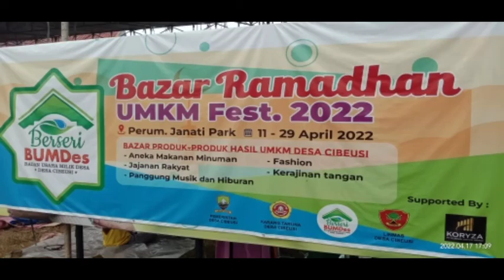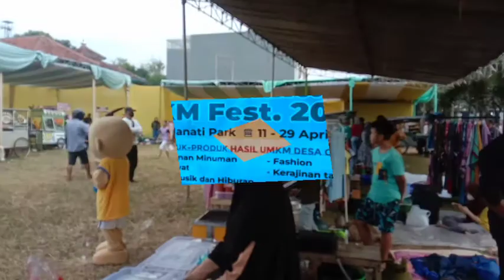Pasar Rakyat : Bazar Ramadhan UMKN FEST 2022 Desa Cibeusi Jatinangor